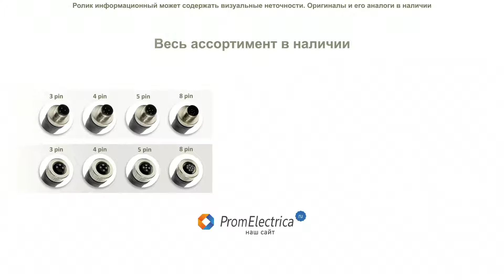R-GP-PG7-B Прямой разъем M12 штекер 8pin